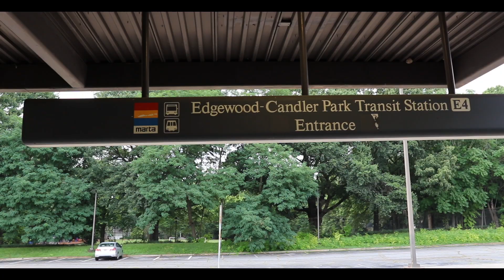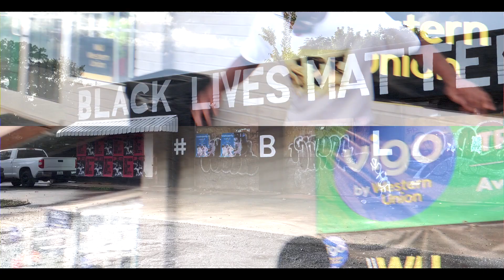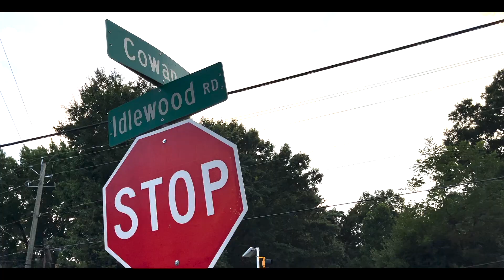LIL CAM BAM - STEADY RUNNIN' *Official Music Video* SHOT & EDIT BY 🎹Hustle Dream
GO LISTEN TO "THE 1"

**Helps me upgrade sound packs, vst's and more**